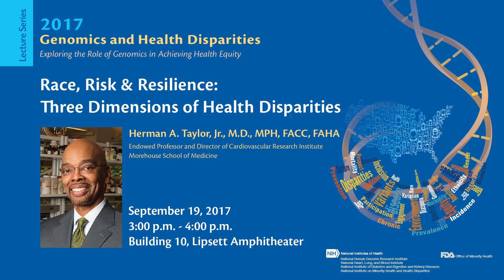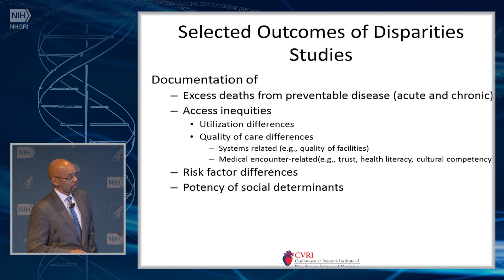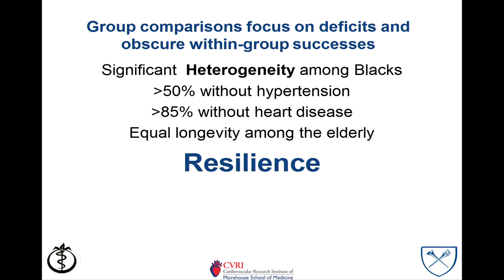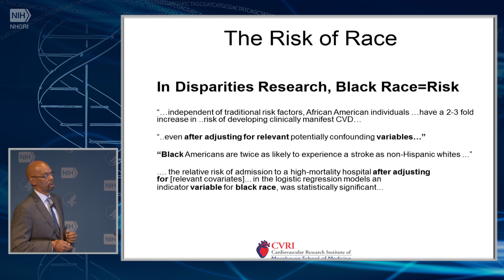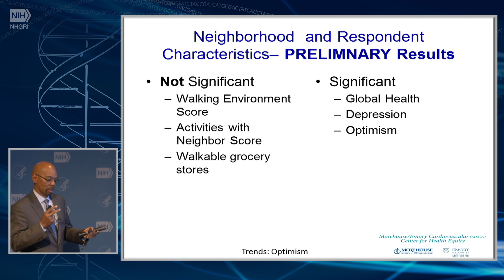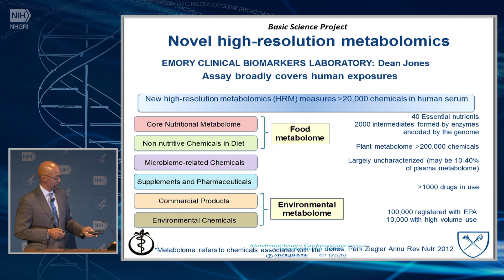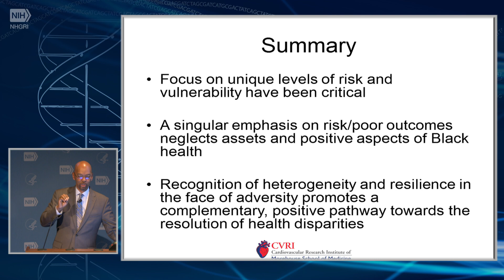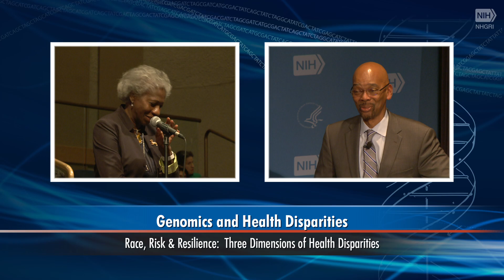Risk, Race & Resilience: Three Dimensions of Health Disparities - Herman Taylor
September 19, 2017 - Genomics and Health Disparities Lecture Series